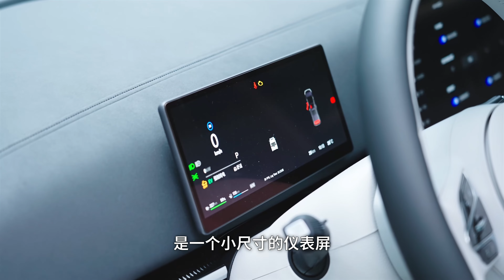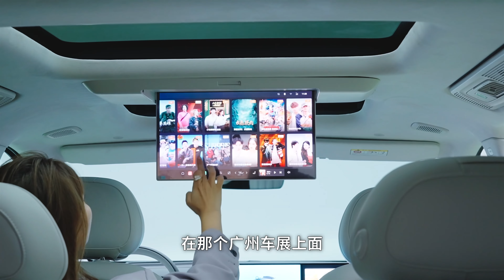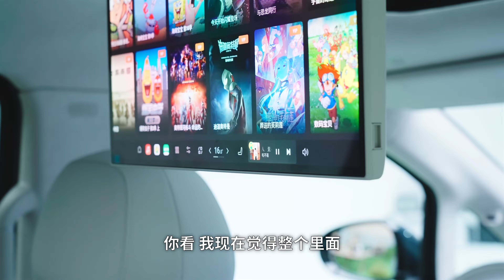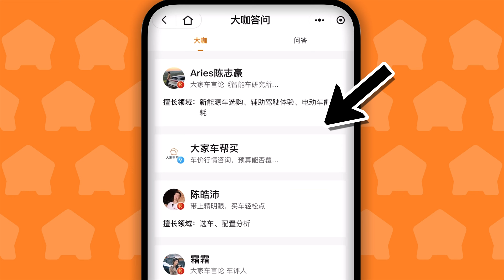全新Voyah Dreamer岚图梦想家，华为加持的首款MPV！【大家车言论】